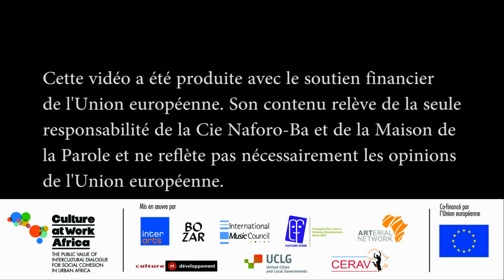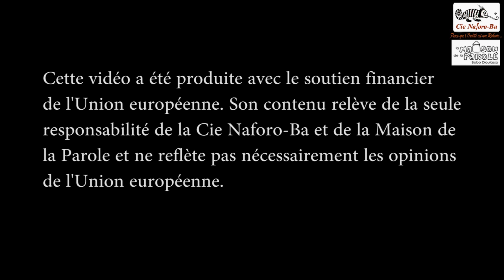Projet "ALTERITUDE" : Spectacle avec les Femmes Battantes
Dans le cadre de la mise en œuvre du projet "Altéritude" par la Cie Naforo-Ba en partenariat avec la Maison de la Parole de Bobo-Dioulasso et financé par Culture At Work Africa, le groupe artistique "Femmes Battantes" s'est produit le 08 Mars 2020 au centre artistique Bosart de la Riviéra-Golf.